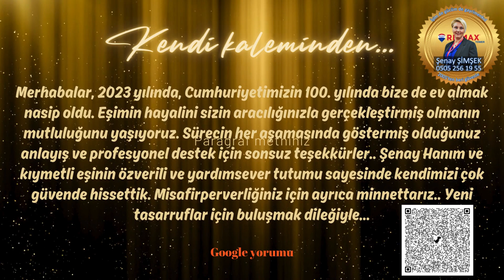Kendi kaleminden. İYİ Kİ VARSINIZ...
Saygı ve karşılıklı güvene dayanan kalıcı ilişkilerin değerine inanıyoruz...